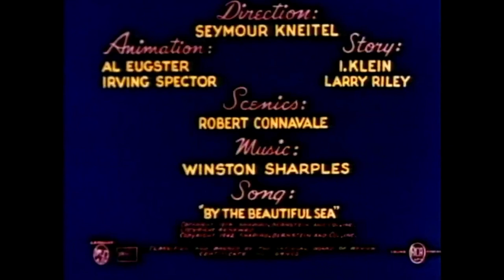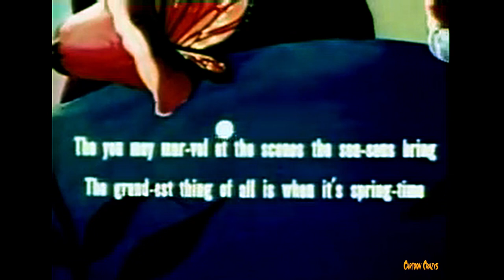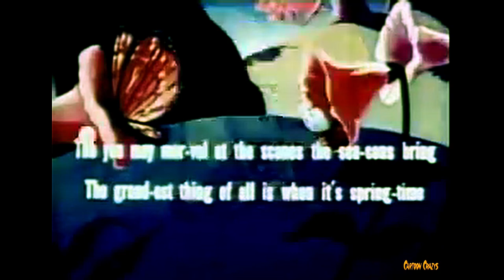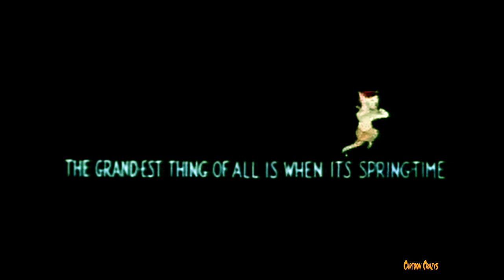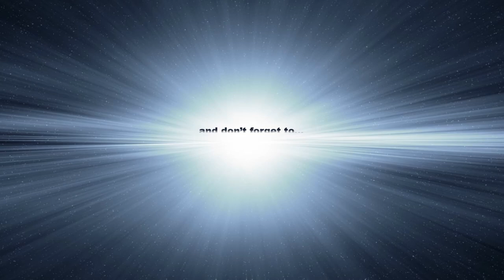Sing A Long to the Season Spring Song Classic Cartoon from Famous Studios Screen Song HD Restored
This is the best version of Spring Song you will find, our restoration work has brought the color and clarity back and cleaned up the scratchy sound to very listenable.  Spring Song was released on my birthday June 3, (that part is my birthday not the year lol) 1949.  It was a theatrical release by Paramount Studios and was a Famous Studios Screen Song label.

This pretty little ditty was directed by Myron Waldman and Larry Silverman, with music by Winston Sharples as usual.  We have given you the full original edit of 7:33 but the opening credits are a guess.  (I can not stand the NTA add on garbage, we bought much of our original pre-restoration from Harvey and the gave us a bunch of junk with NTA on them!)  The writer on this one was Izzy Klein and the animation ties way back to Fleischer Studios with Myron Waldman and Larry Silverman.

The story is forgettable but cute, end of winter, snowman melting, sun waking up and turning orange - pretty standard fair, but drawn nicely in the classic animation style.  There is a strange little elf that brings the leaves and the flowers and fruit back etc.

The sing along song has a name you do not recognize but when it starts playing you know the words right away.  The toon is so familiar you will watch this bouncing ball cartoon over and over again.  In this case it is a bounding robin (bird)

Enjoy the fun and subscribe so you do not miss our frequent releases, remember compare our cartoons side by side and you will find them with a noticeably clearer picture, better sound and brighter color that any other version on YouTube, and remember everything on Cartoon Crazys Channel is always free!

Cartoon Crazys Channel